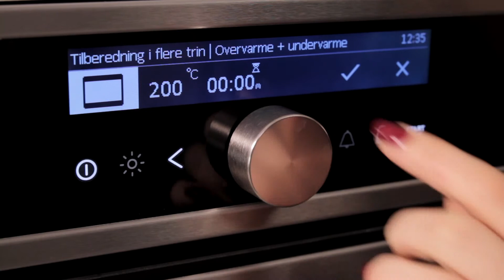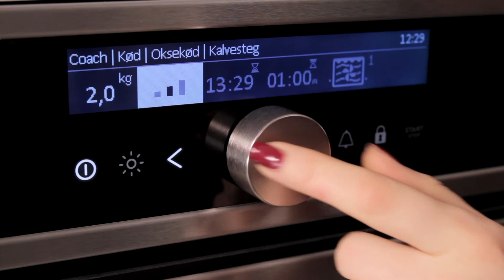ASKO OCM8456S kombiovn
ASKO OCM8456S ovn
Se videoens undertekster herunder:

Her har du en kompakt indbygningsovn, med integreret mikroovn. Den indbyggede mikroovn giver dig ekstra muligheder for tilberedning af maden, så du f.eks. kan tage frosne retter og tilberede dem i én arbejdsgang, i én og samme ovn.
Ovnen har et indbygningmål på 45 cm. i højden, så vær opmærksom på det.
Den er fra ASKO’s Pro-serie, som kendetegnes ved høj kvalitet og lækkert design, ned til mindste detalje.

Som du kan se, så er ovnen i et flot design med både glas og større flader af stål.
Al betjening foregår via drejeknappen, touch-knapperne ved siden af, og så displayet. Alt i alt får du et virkeligt eksklusivt design, og når man har produktet mellem hænderne virker det som om det virkelig er en rigtig god kvalitet.

Ovnen har en kapacitet på 50 liter, så du kan tilberede mad i flere lag. Ovnrummet er beklædt med en ret hård emalje, som tåler selv høj varme og høj fugtighed.
En god detalje ved ovnen er, at har du en også en traditionel ovn fra ASKO’s Pro-serie, så passer bageplader og riste sammen, så du kan skifte mellem ovnene. Du kan f.eks. starte tilberedningen i kompaktovnen hér, og så senere hen flytte tilberedningen over i din anden ovn.
Som nævnt har ovnen en mikroovn indbygget. Det giver dig flere fordele, da du f.eks. kan klare optøning og tilberedning af frostvarer, i ’en og samme omgang. Mikroovnen er på 1000 watt, så der er lige så meget kraft i ovnen her, som der er i en almindelig mikroovn.

Den har stort set alle traditionelle funktioner som f.eks. over/undervarme, varmluft, grill, kombinationer af dem.
Men derudover har den ikke mindre end 82 forudprogrammerede programmer, som sikrer at du får det optimale resultat hver gang. Hér vælger du bare hvad du skal tilberede (f.eks. oksekød), hvilken type af ret du skal lave, og derefter tilpasse indstillingerne som f.eks. størrelse.
Gør du det, så kommer den selv med forslag til tilberedningsmetoden. Så lad ovnen tænke for dig, så du får det bedste resultat.
Alle valg, f.eks. at kombinere mikrobølger og traditionel tilberedning, sker via displayet og drejeknappen. Og du har så også mulighed for at gemme din egen favoritprogrammer, så du får virkelig en fleksibel ovn, som du kommer til at bruge meget.
Men alle programmer osv. står naturligvis godt beskrevet i brugsanvisningen.

Ovnen er som nævnt en kompaktovn. Nichemålene ved indbygning er 45 cm. i højden, 56 cm. i bredden og 55 cm. i dybden.
Husk for en sikkerheds skyld at måle efter, om der er plads til den hjemme hos dig.